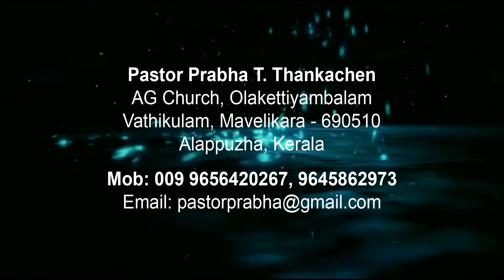WORD OF GOD l Pr Prabha T Thankachen l 31/08/2019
Message by Pr Prabha T Thankachan
Watch Word Of God I Harvest TV l Every Saturday @ 1.00 P M